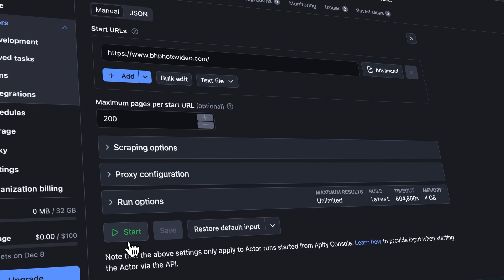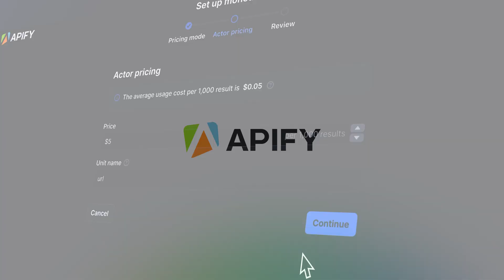Apify - Your Full‑Stack Platform for Web Scraping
Explore 4,000+ pre-built solutions for your web scraping or automation projects. 🚀
Or create, deploy and publish your own.

*Ready-made web scrapers*
No need to code anything. Just find the right scraper and start getting data right away.

*Code-it-yourself solutions*
Apify gives you all the tools and docs you need to build reliable scrapers. Fast.

*Apify API*
Interact programmatically with apps using HTTP requests. The Apify API is built around REST.

*Publish Actors. Get paid.*
Publish your web scrapers as paid Actors on the Apify platform, attract people who need these solutions, and get regular passive income!